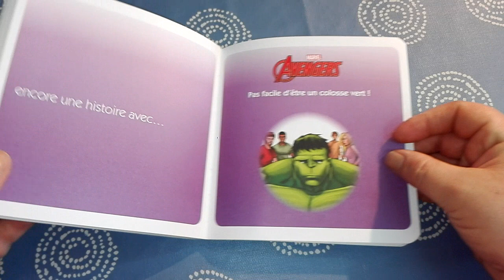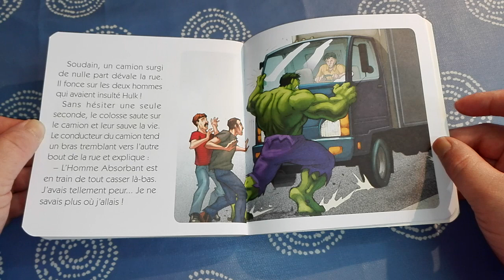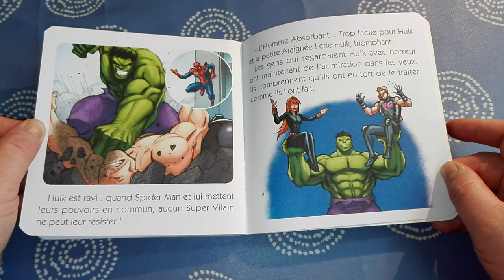🤢 Avengers Marvel 🦹‍♀️🦸‍♂️ 7 histoires📚 pour la semaine / Histoires📖 pour les enfants🧒 en Français🇨🇵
Viens avec nous suivi l'histoire de Hulk le géant vert :-)